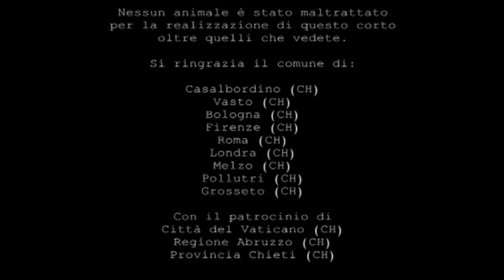Al Veglione Carro & Stefy Sposi